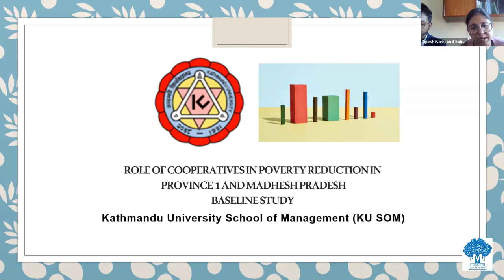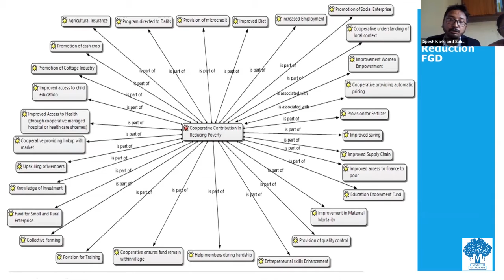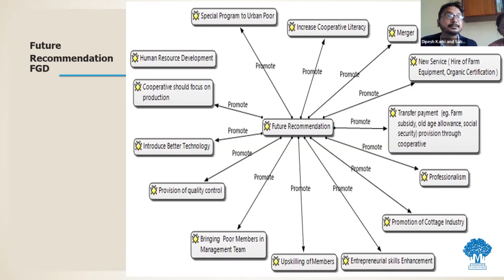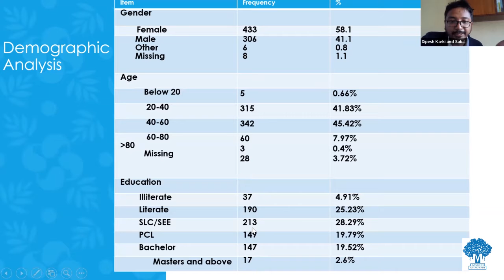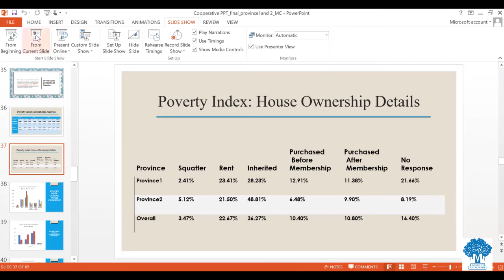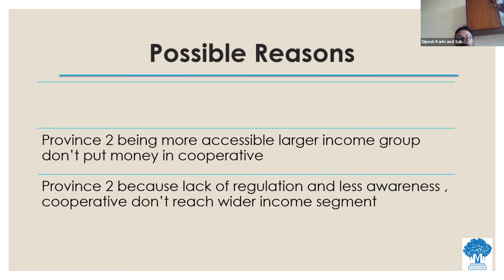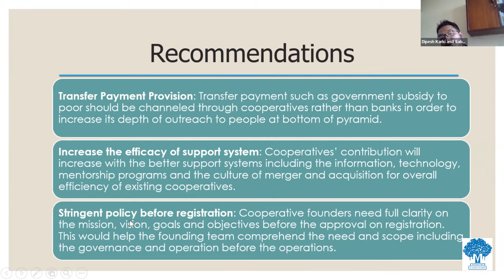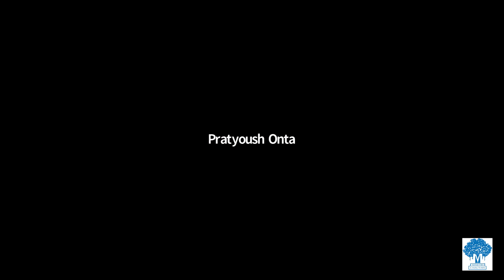Role of Cooperatives in Poverty Reduction in Province 1 and 2: Baseline Study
Speakers:
Sabina Baniya C. Pokhrel; and Dipesh Karki; Assistant Professors, Kathmandu University School of Management

Date, Time and Venue:
Sunday, March 6, 2022 (फागुन २२, २०७८)
03:00 – 04:30 PM [NPT]
ZOOM Online Platform

About the Speakers:
Sabina Baniya C. Pokhrel is an Assistant Professor at Kathmandu University School of Management and looks after students' research projects. She is involved in research training, developing research policies, doing research through grants, and participating in professional research projects in KUSOM. She has published research in peer-reviewed journals. She has also worked in the development sector before joining academia.

Assistant Prof Dipesh Karki is a Computer Engineer with MA in Economics and MBA in Finance. He mainly specializes in developing software for Artificial Intelligence, Market Research, IP telephony, Banking. Besides he is trained in Curriculum development and course design. He has published seven peer-reviewed articles on topics related to trade, finance, and economics on international peer-reviewed journals including ABDC rank. His research interest is in the area of climate financing, sustainable economics, and blockchain technology related to smart contracts.

Organized by:
Martin Chautari